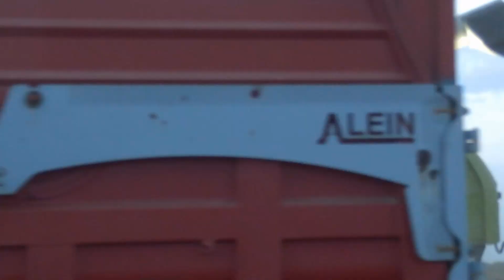La moisson sur une ILE !🤩 Orge de printemps à Belle-Ile en Mer🏖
Je vous propose aujourd'hui une nouvelle vidéo à la moisson d'orge 2020, mais dans un cadre particulier puisque le chantier est réalisé sur ... une île !😀🏖 La moisson est ici réalisée par une Tucano 440 : une des quelques batteuses de l'île. Je vous laisse découvrir ça !😉

Merci à Xavier, propriétaire de la batteuse, qui m'a permis de filmer ce beau chantier, ainsi qu'aux autres agriculteurs présents.👍

Matériel vidéo : Olympus SZ31-MR
                            Feiyu G6 Plus
                            DaVinci Resolve